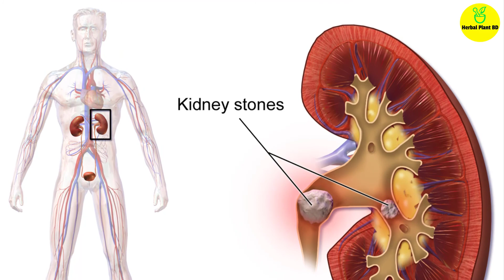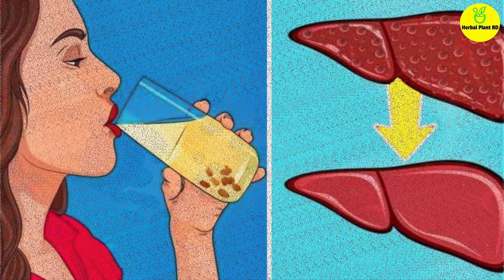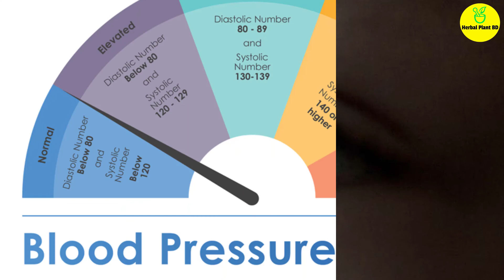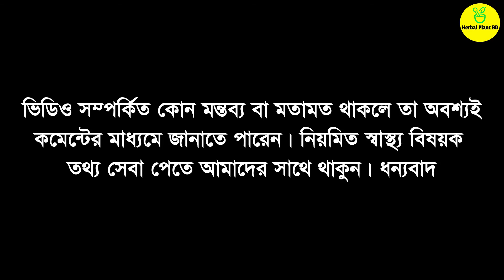সকাল বেলা সেবন করুন, শরীর ব্যাথা, লিভার পরিস্কার, কিডনি সাফ, দুর্বলতা ও পেটের সমস্যা দূর হবে!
আজকে আমি আপনাদেরকে জানাব ভিজিয়ে রাখা কিসমিসের উপকারিতা সম্পর্কে। এটি যদি আপনারা একটানা পাচদিন খেতে পারেন তাহলে আপনারা কি কি উপকার পাবেন চলুন তা জেনে নেওয়া যাক।